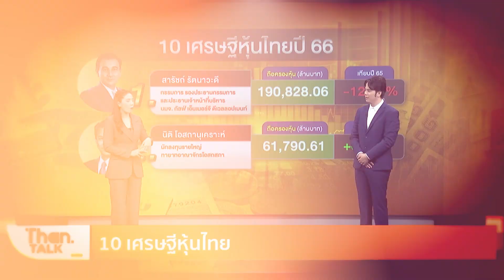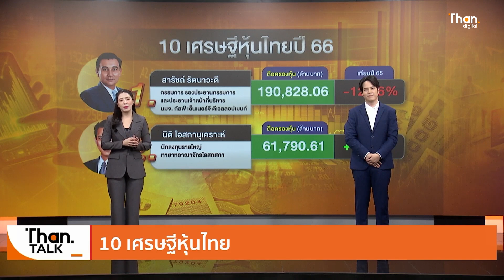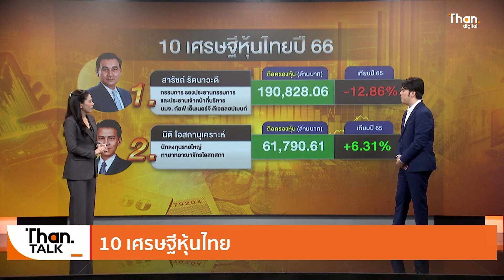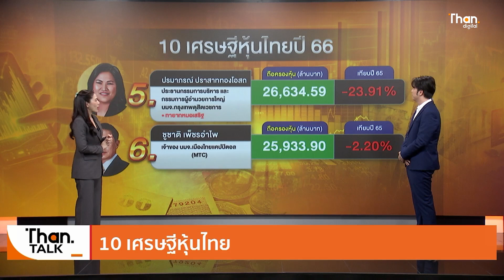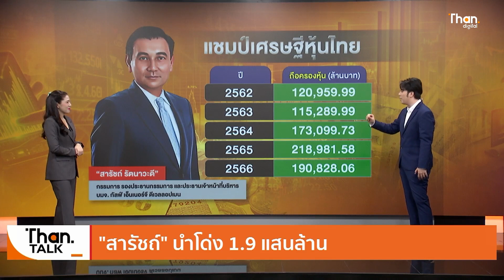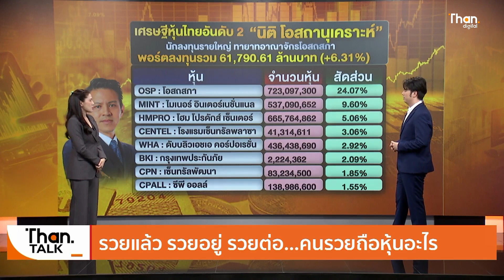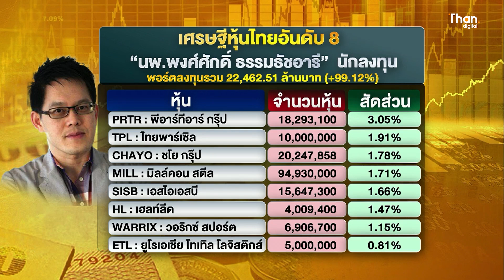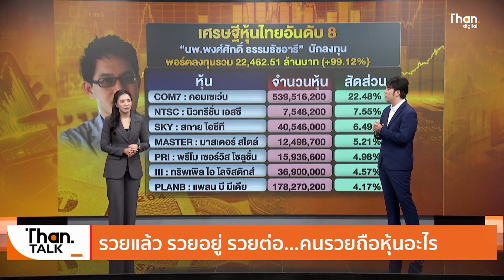ส่อง 10 เศรษฐีหุ้นไทย คนรวยถือหุ้นอะไร ? | THANTALK | 13 ธ.ค. 66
ส่อง 10 เศรษฐีหุ้นไทย คนรวยถือหุ้นอะไร ? | THANTALK